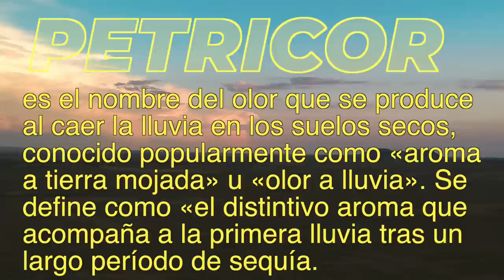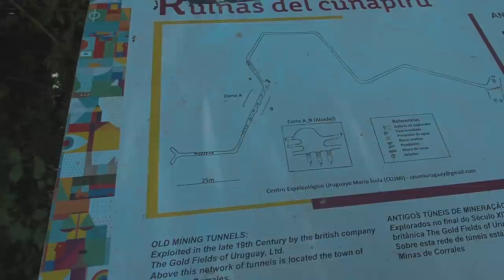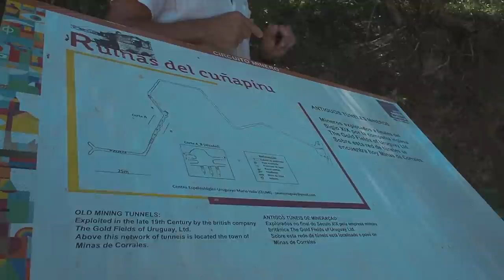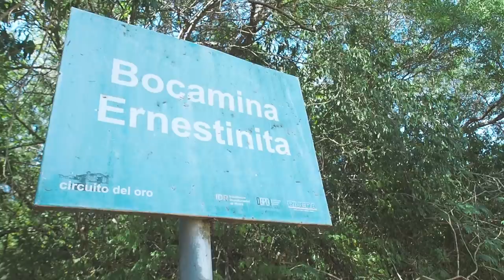💰 ASÍ ES UNA MINA DE ORO🤑hicimos la ruta del oro en Uruguay y mira lo que encontramos 🧐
💰 VAMOS A BUSCAR ORO en URUGUAY 😳 y eso fue lo paso 👉 🤑...MARINA y su gran ojo lo encontró y quiere que con eso financiemos el viaje, no sé si lo lograremos pero la experiencia fue brutal.

Es una actividad increíble y super recomendable...

♥️♥️♥️♥️♥️  Si tienes ocasión visita Uruguay, es un PAIS para descubrirlo ♥️♥️♥️♥️♥️

🎶 Buscamos Música 🎶
Si eres productor de música y te gustaría dejarnos usar tu música en videos ( En especial Low-Fi music, Hip-Hop, Funky, R&B... ) no dudes en contactarnos en